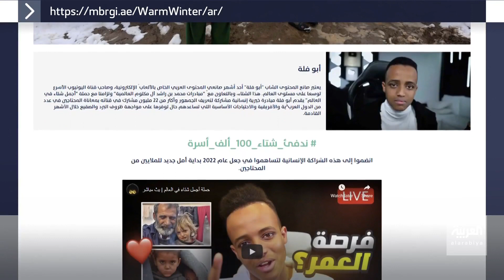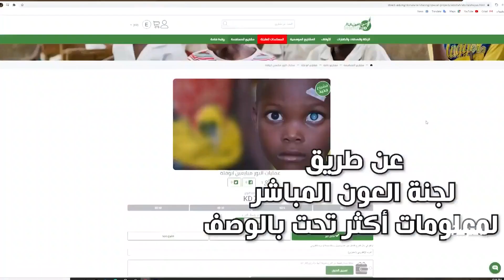ضيف تفاعلكم | أبو فلة يحبس نفسه في غرفة زجاجية حتى يجمع 10 ملايين دولار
اليوتيوبر الشهير أبو فلة يحبس نفسه في غرفة زجاجية حتى يجمع 10 ملايين دولار لمساعدة اللاجئين وتقديم الدعم لأكثر من 100 ألف أسرة